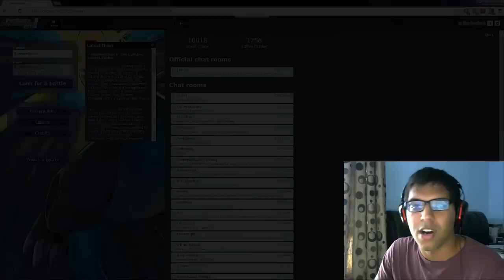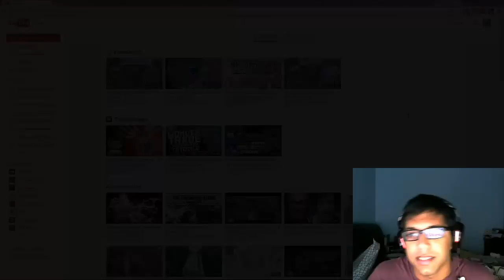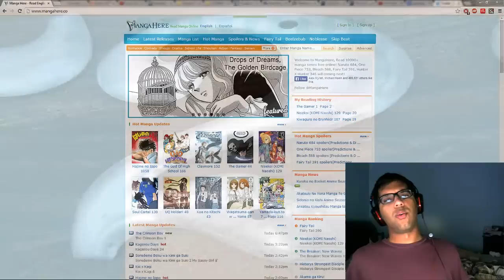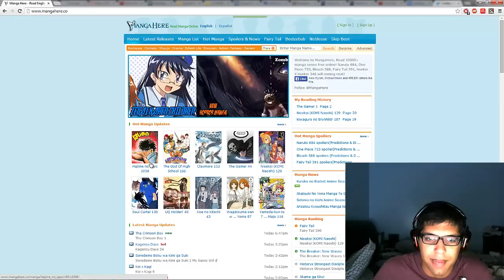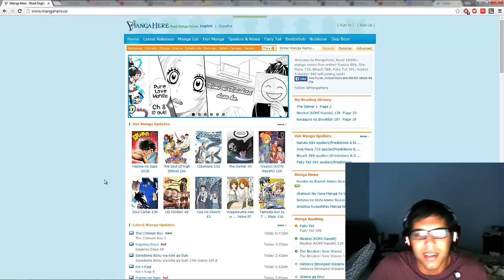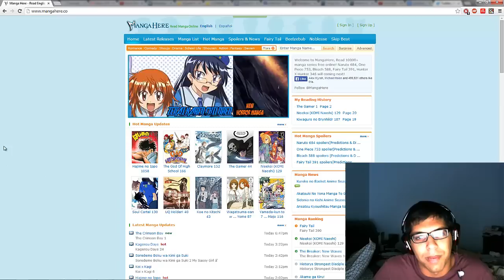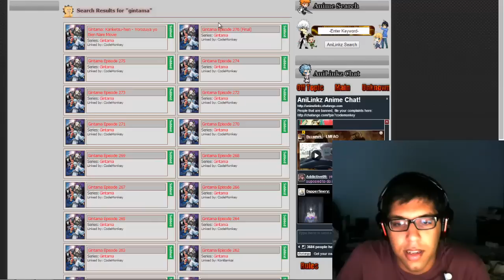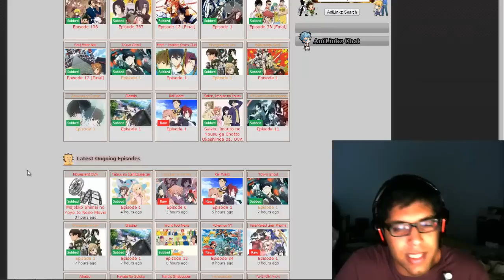Get To Know Derka with his top 5 ways to burn some time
Duherro you derks. How are you guys today. I made this video in order for you guys to know who I am. I want you guys to get to know me and maybe feel comfortable around me so your not scared to comment XD.

#5 Pokemon Showdown: 1:05

#4 Binding of Issac/Steam Games: 1:35

#3 Youtube: 3:45

#2 Manga/webtoons: 5:26

#1 Anime: 9:10